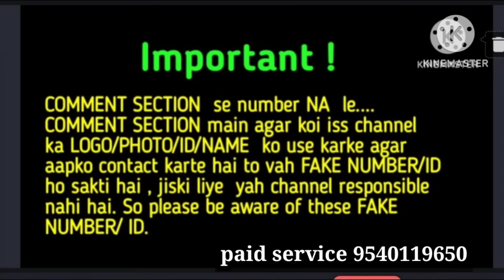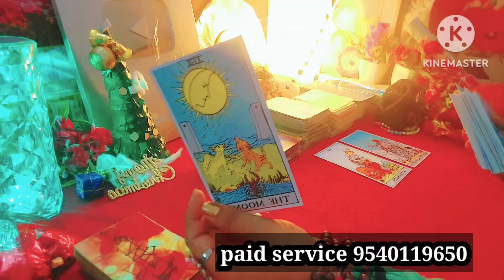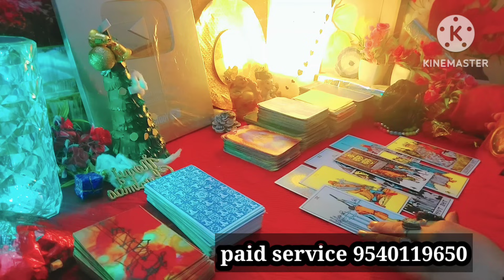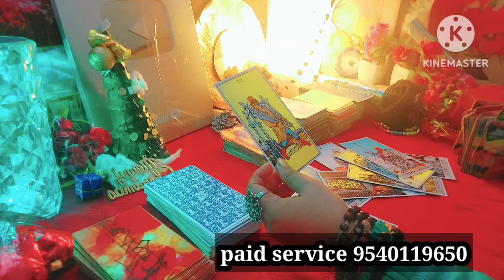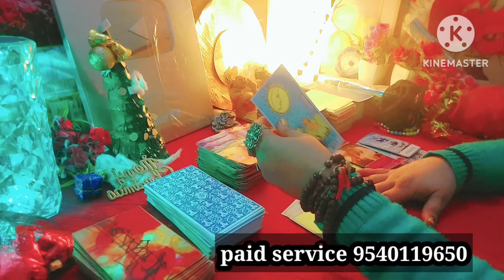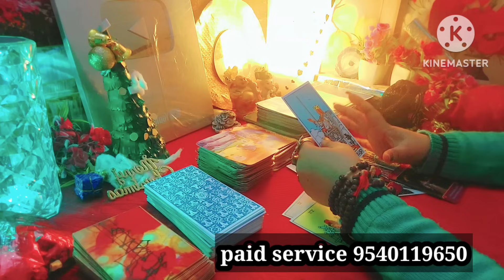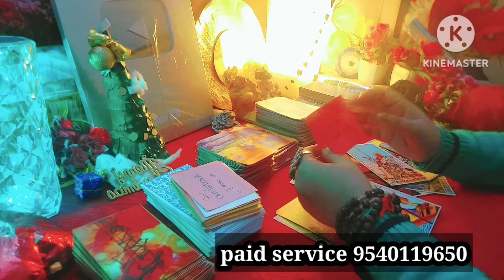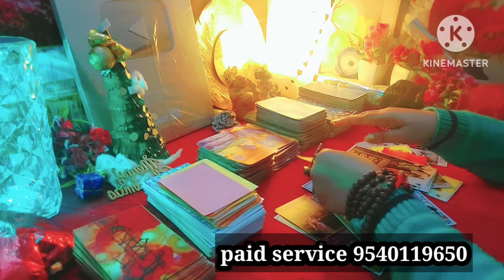Wait करे Ya Move On करे | ❤️🫂सही kya Hai